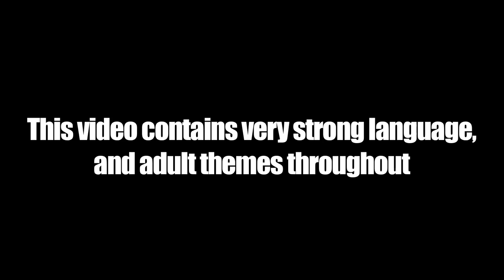Fire in the Booth – Loyle Carner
South London rapper Loyle Carner makes his ‘Fire in the Booth’ debut for Charlie Sloth